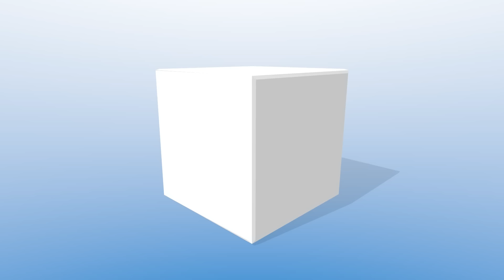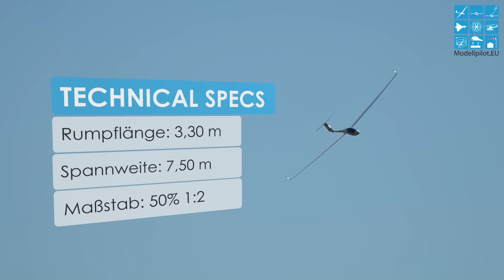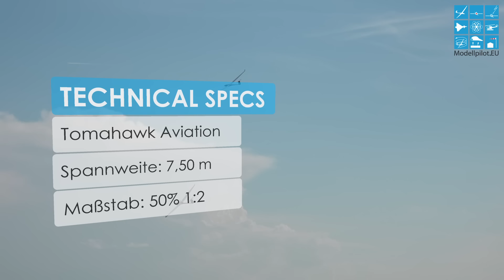ASW 15, ASW 27, ASG 29 TOBCON ENGINEERING SKY HIGH KTW KLAPPTRIEBWERK NASENANTRIEB TOMAHAWK AVIATION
Die 6. Segelflugmesse in Schwabmünchen fand bei Augsburg statt. Modellpilot.EU war am Wochenende auch der außergewöhnlichen Messe vor Ort und stellt Ihnen den Bericht mit zahlreichen Full-HD und 4K Videos vor. Auf ca. 10.000 m² Ausstellungsfläche präsentierten mehr als 60 Aussteller ihre Highlights und Neuheiten. Tobcon Engineering stellte ihre Klapptriebwerke und Nasenantriebe auf der Segelflugmesse vor. Verbaut in den Segelflugmodellen ASW 15 M 1:2 (50%), ASW 27 und ASG 29 M 1:2 (50%) aus dem Hause Tomahawk Aviation präsentierten die Piloten Sven Felbinger und Dominik Grebe die Antriebe. Vorgestellt wurden das KTW SKY HIGH 2 für Segler bis max. 20 kg und das KTW SKY HIGH 3 für Segler bis max. 25 kg. Der Nasenantrieb SKY HIGH 4, der für Segelflugmodelle bis 20 kg und Maßstab 1:3 und größer geeignet ist, wurde in Kombination mit einer ASG 29 gezeigt.